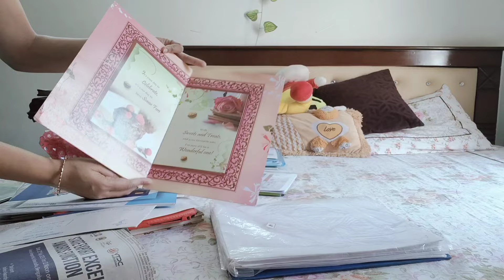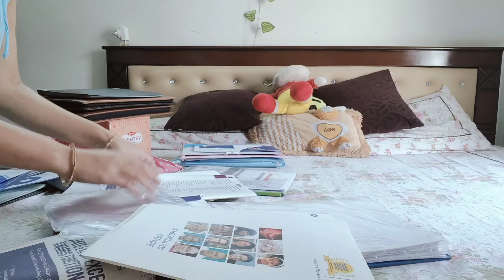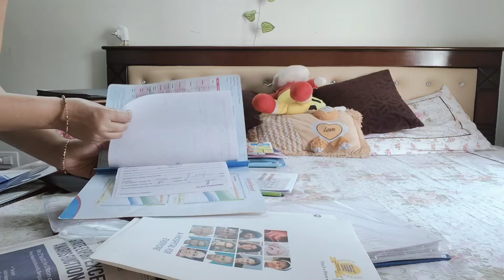इसलिए तो घर मेरा हमेशा रहता है साफ़ और सजा हुआ Habits for Stress Free Home making|| Daily Routine#60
इसलिए तो घर मेरा हमेशा रहता है साफ़ और सजा हुआ Habits for Stress Free Home making|| Daily Routine

Brilliant Time Saving Home Organization Tips /Ideas | घर का काम कम टाइम में करने के नये तरीक़े |